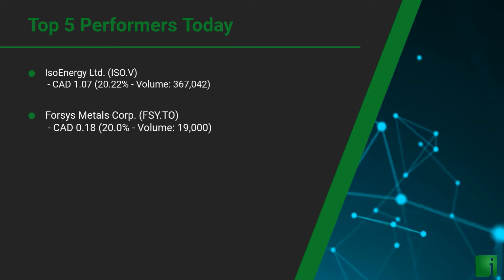InvestorChannel's Uranium Watchlist Update for Friday, July 31, 2020, 16:30 EST